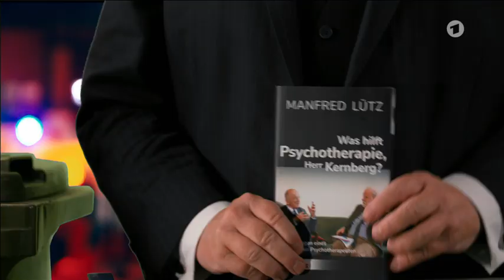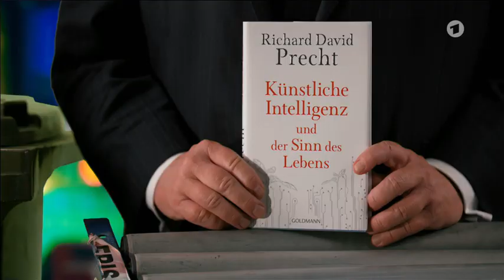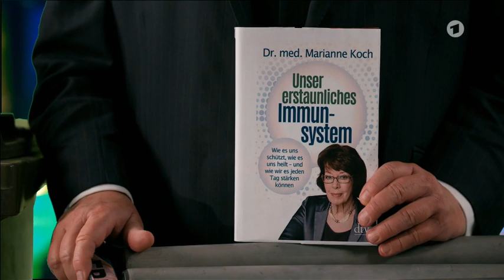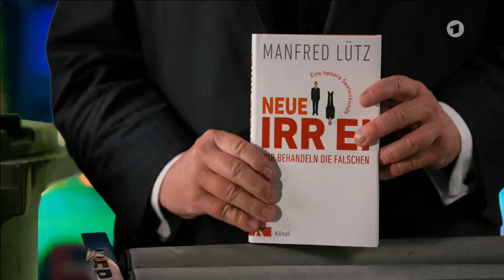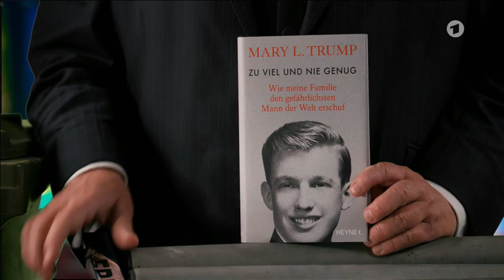Denis Scheck kommentiert die Top Ten Sachbuch Oktober 2020 - nur die Nr. 1 landet in der Tonne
ARD,  Druckfrisch 12.10.20